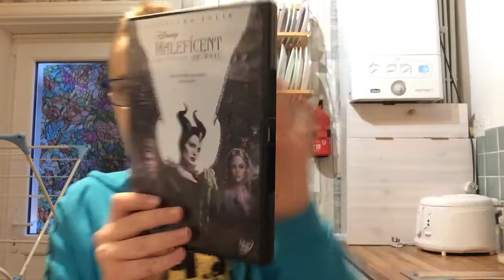Jacks video diary episode 7 lucky enough to SING